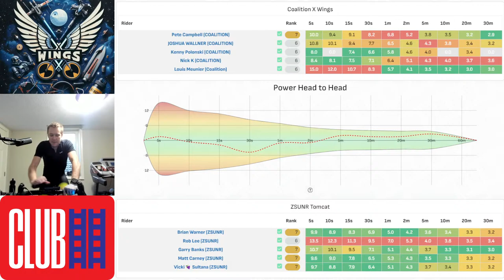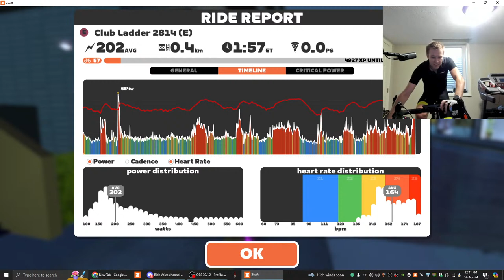2024-Apr-14 Zwift Club Ladder: Coalition X-Wings vs. ZSUNR Tomcat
Stats:
Category: B
FTP: 223w
Weight: ~150lbs